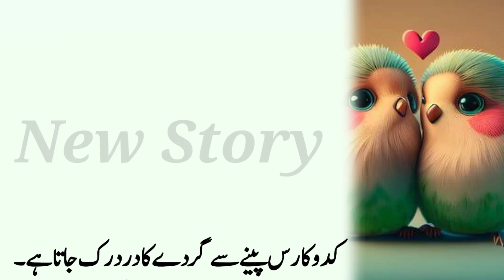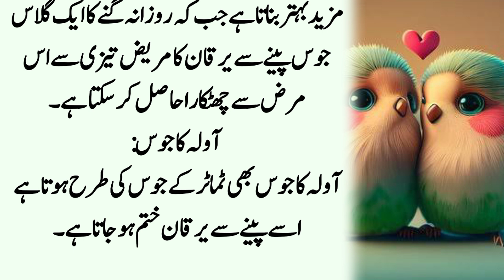Aaj Padhne Mein Sharm ki to Sari Zindagi Pachtaogi l چقندر کا رس دودھ بڑھاتا